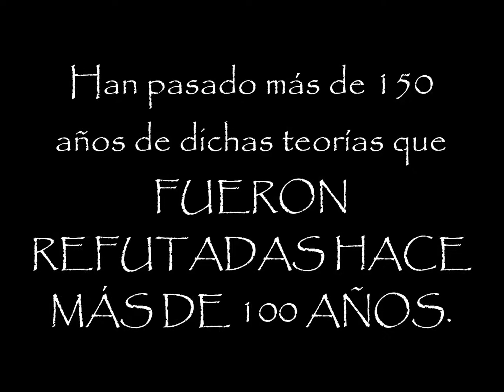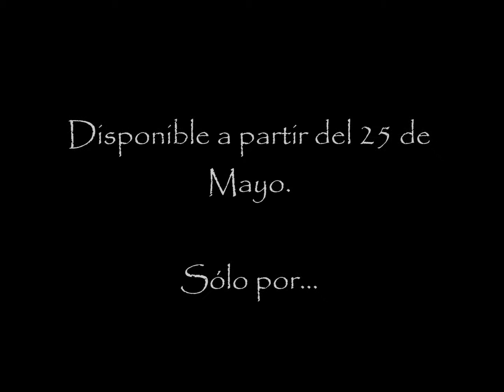Book Trailer #2🖥 "La Biblioteca Secreta: Evolución"📖🛐🐵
"LA NOVELA DE INVESTIGACIÓN QUE PONE AL DESCUBIERTO LAS PRUEBAS CIENTÍFICAS QUE REFUTAN LA TEORÍA DE LA EVOLUCIÓN"

LA HISTORIA:  Inspirada en investigaciones reales. El joven Profesor de Español en el Instituto Cervantes de Canadá; Gideon Ventimiglia es despedido súbitamente para luego ser reclutado junto con su hermano Samuel y su primo Dasarata, por su tía Kekeyi Kusha y el Dr. Dunois Strogoff para proteger una serie de evidencias científicas reales que refutan la Teoría de la Evolución y declaran abiertamente que la Biblia dice la Verdad y que el Ser Humano fue creado por DIOS, guardadas en un lugar conocido como La Biblioteca Secreta.

Sin embargo, la llegada de un nuevo líder al grupo Jesuita, encargado de destruir la evidencia científica que comprueba la Creación, complica demasiado las cosas para Gideon y los suyos, pues secretos familiares oscuros serán revelados y personas que eran consideradas “amigos” resultarán ser los peores enemigos.

En un enfrentamiento entre Cristianos y Jesuitas; Gideon, Sam y Das tendran que echar mano de su Fe, Valentía y Amistad para evitar que la Biblioteca sea destruida por aquellos que han asesinado a muchos cristianos, incluyendo a los padres de Gideon y Sam.

Si deseas adquirir esta novela, ya sea en formato eBook o impreso, tapa blanda, da click en las siguientes direcciones electrónicas universales:

Su Página de Autor en amazon